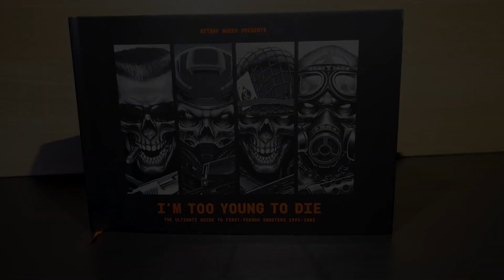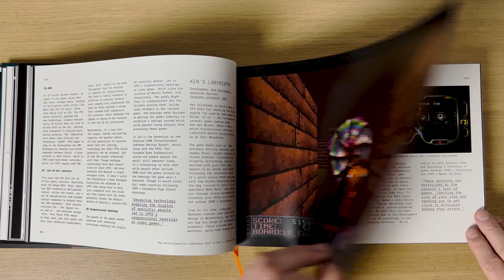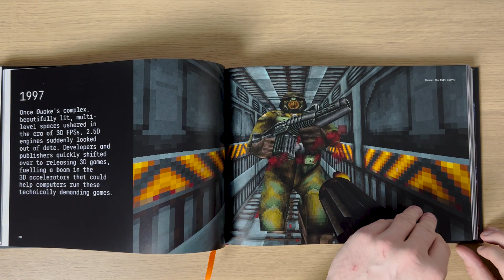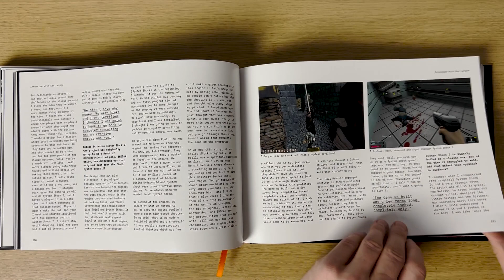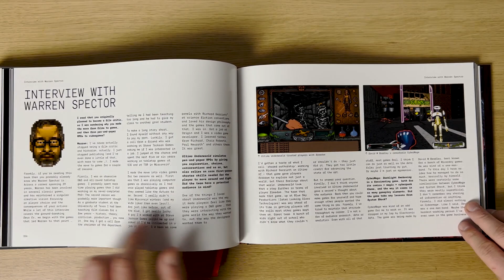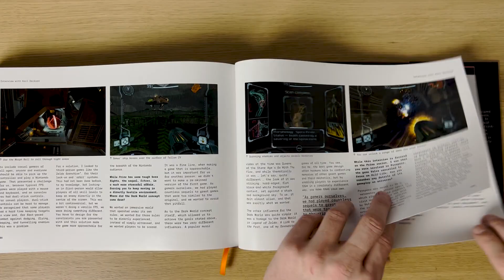Listování #1 I'm Too Young To Die: The Ultimate Guide to First-Person Shooters 1992–2002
Kniha I'm Too Young To Die vás provede historií First-Person Shooter her. Milníky herní kultury, legendární vývojáři i kultovní hry na vás čekají na více než 420 nabušených stranách.

Tato detailně zpracovaná kniha od Bitmap Books, doplněná hromadou screenshotů a návrhů mapuje historii snad jediného žánru, jehož popularita neustále roste a nemá tendence klesat, tedy FPS her. Mimo jiné také obsahuje rozhovory s mnohými vývojáři, jako jsou Scott Miller, David Doak či Randy Pitchford. V knize můžete počítat se zmínkami o legendárních herních titulech, například Wolfenstein 3D, DOOM, Quake, Half-Life, Deus Ex, GoldenEye 007, Halo, Unreal Tournament, Quake III či Counter-Strike.